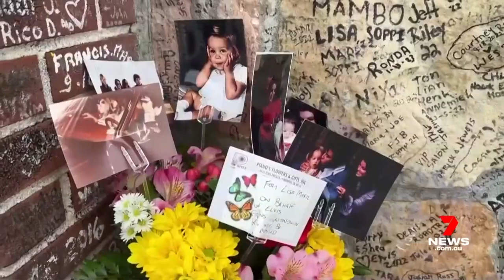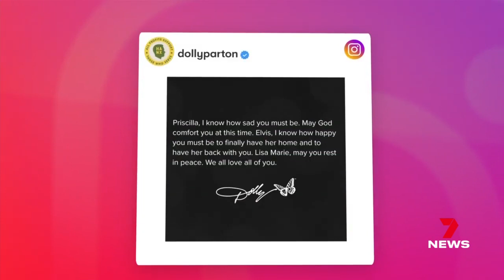Mourners gather at Graceland to pay respect to Lisa Marie Presley 7NEWS